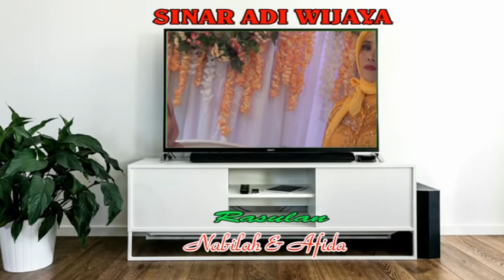DAYUNI SINAR ADI WIJAYA BPK ROSIDI & IBU SUKENAH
MANUK DANGDUT SINAR ADI WIJAYA